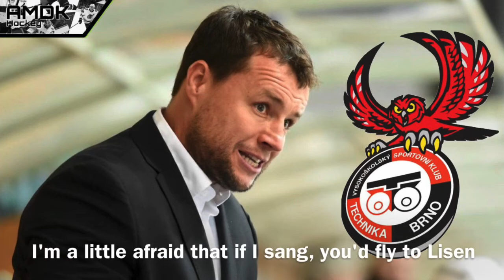Proslov Martina Stloukala v kabině Techniky Brno